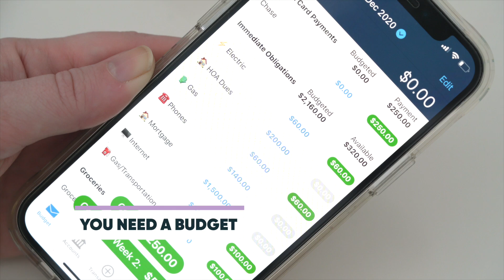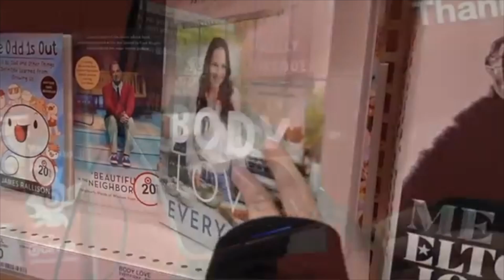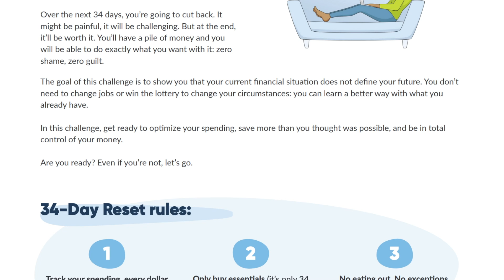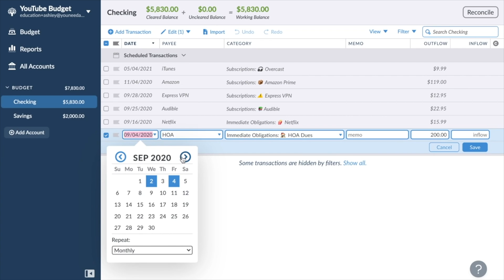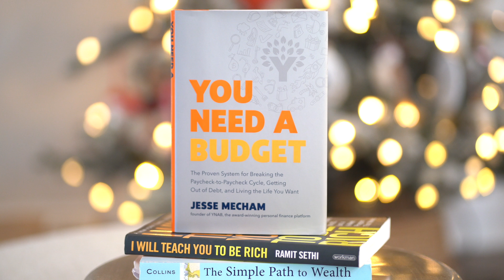Get Your Finances in Order in 2021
Let's plan our money makeover for 2021! Here are seven things we can start doing today, so that the future versions of ourselves will have less money stress.

"1. Decide the type of person you want to be. 2. Prove it to yourself with small wins." — James Clear

Timestamps -

0:00 - plan your money makeover
1:16 - track & categorize your spending
3:02 - complete a money reset
4:28 - invest in yourself
5:45 - get organized to save money
6:49 - choose the right paydown strategy
7:16 - commit to learning about personal finance
8:13 - practice gratitude

Aaaaaaall the Links -

• Atomic Habits: An Easy & Proven Way to Build Good Habits & Break Bad Ones Hardcover by James Clear

• Join the 34-Day Reset!
Save $1,000+ and recharge your financial health in 2021. Challenge starts January 5.

• How to Get Out of Debt (and Stay Out!)

• You Need a Budget: The Proven System for Breaking the Paycheck-to-Paycheck Cycle, Getting Out of Debt, and Living the Life You Want by Jesse Mecham

• I Will Teach You to Be Rich, Second Edition: No Guilt. No Excuses. No BS. Just a 6-Week Program That Works by Ramit Sethi

• The Simple Path to Wealth: Your road map to financial independence and a rich, free life by J L Collins

• The Psychology of Money: Timeless lessons on wealth, greed, and happiness by Morgan Housel